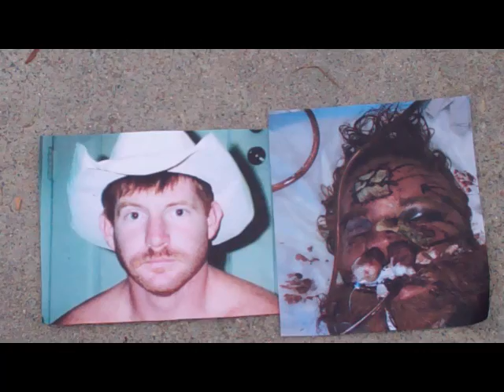History Newscast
Our newscast we did for history class.